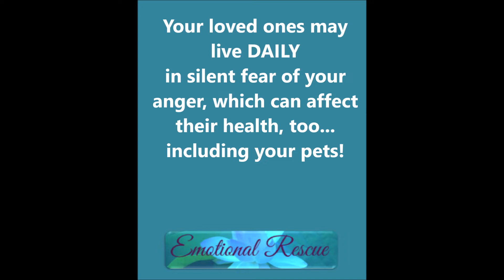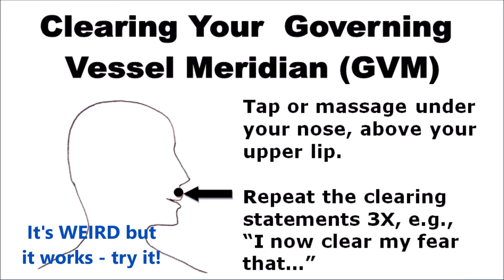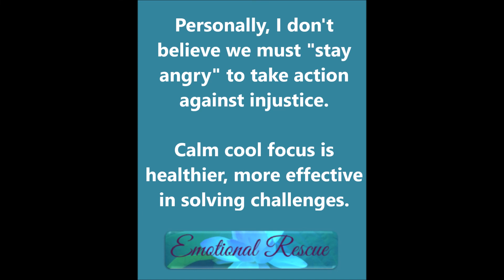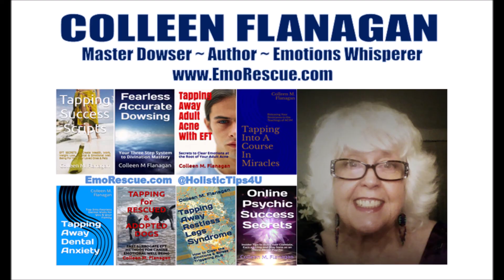Releasing Anger - Before It KILLS YOU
Feeling ANGRY about life is better than repressing it, but then EXPRESS it & RELEASE IT. This brief demo explains what anger does to the body, then shows you ONE EPIC way to release your RAGE! 🌹 USE as needed, at your OWN RISK.
Colleen Flanagan is a mind-body well being expert, dowsing master & bestselling wellness author. offers 10 FREE CHAPTERS of her bestseller, "Fearless Accurate Dowsing" for instant download or to read online. Try it before you buy it!